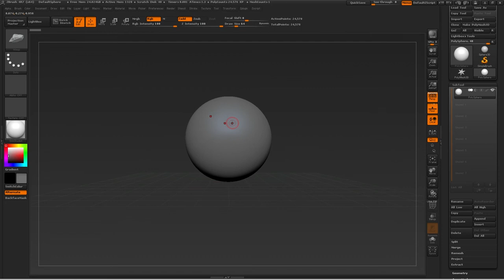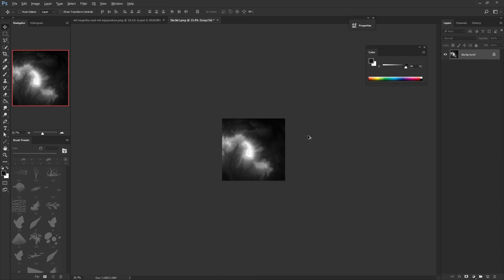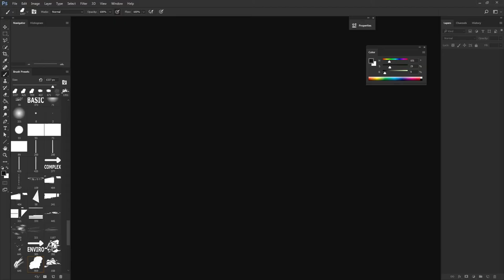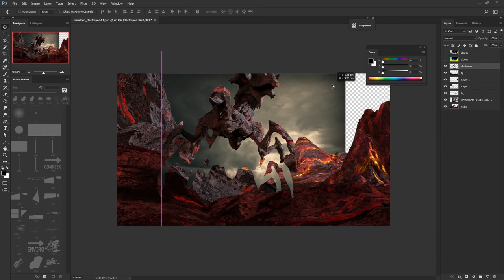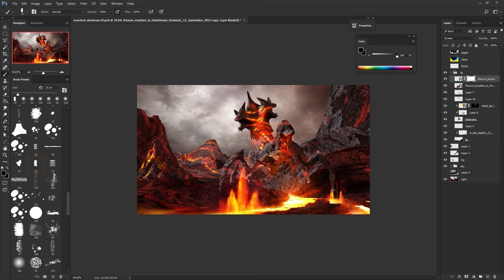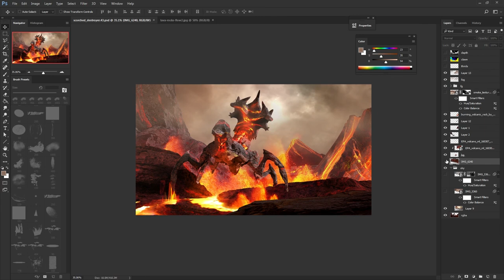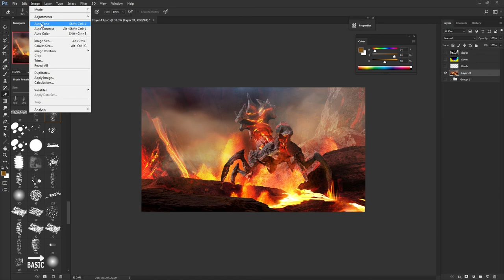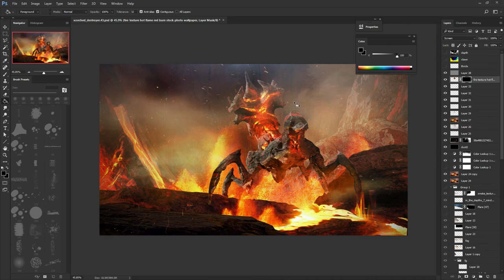Guild Wars 2 Destroyer Fan Art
Fan art of the destroyer creatures from Guild Wars 2!  This is a sped up version of the Guild Wars 2 Art Show live stream that was held in April!

Purchase Guild Wars 2 - Heart of Thorns and/or Path of Fire

Tools/Software:
-Wacom Intuos Pro Medium tablet
-Photoshop CC
-Keyshot
-3DCoat